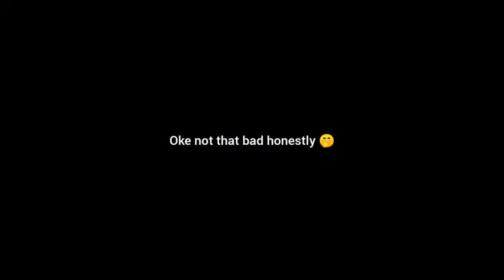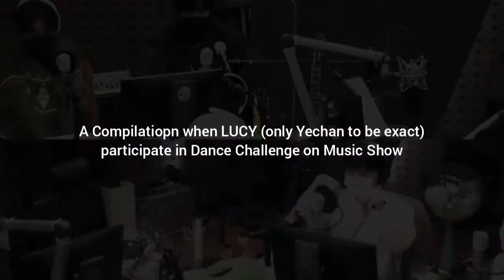When BAND LUCY did dance challenge on Music Show... (Feat. ONF as Dance Teacher)